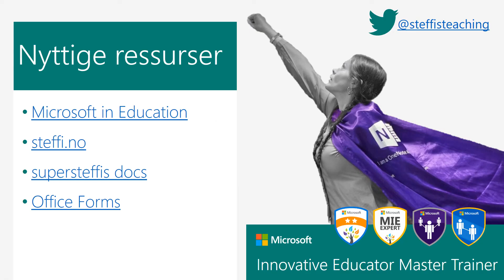Preview i Forms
Se hvordan du kan forhåndsvise et skjema i Microsoft Forms.